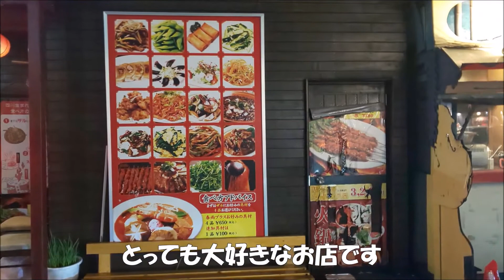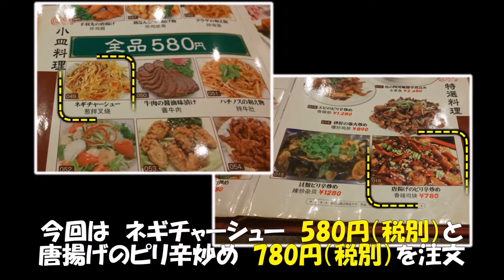【四川麻辣湯】千葉県柏市 激旨・本格中華！ まさに中国本土の味 ネギチャーシューと唐揚げピリ辛炒め 千葉県柏市あさひ通り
柏駅西口あさひ通りにある四川麻辣湯の店に行ってきました
実はここ　大好きなお店で　中国駐在時を思い出させてくれます
会社でも何回も宴会で使用したり　同僚たちも大好きなお店です
とにかく安いんですよね
味付けは中国本場系の味です
やはり客は中国人割合が多いですが　日本人でも十分に美味しく感じるはずです
麻辣湯は具材を選ぶ　中国式です
スープの辛さも５段階から選べます
我々はたまに一番辛いよりも辛くとお願いする時が有りますよ（笑）
それと羊肉串は　この店が日本で一番美味しいと思います！
とにかく中国駐在時に夜な夜なたべたあの味なんですよ
涙が出る位　嬉しいです
今回はネギチャーシューと唐揚げのピリ辛炒めを食べました
こちらも絶品
日本人風にしてくれていますので　ちょっと物足りませんが
日本人としては嬉しいですよね
とにかく美味しいお店です
是非行ってみて下さい